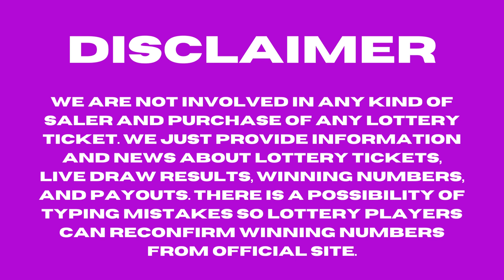New York Evening Lottery Results - July 26, 2023 - Numbers - Win 4 - Take 5 - NY Lotto - Powerball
Today July 26, 2023, Find in this video the New York evening lottery live drawings results, Top payouts(prizes), and the latest winning numbers. These New York Evening lotteries' live drawings results are drawn in the evening time daily.

Find in this post, Numbers Evening, Win 4 Evening, Take 5 Evening, Pick 10, New York LOTTO, Cash4life, Powerball, and Mega Millions live drawing lottery results, jackpot prizes, and winning numbers for today July 26, 2023, past 30 days.